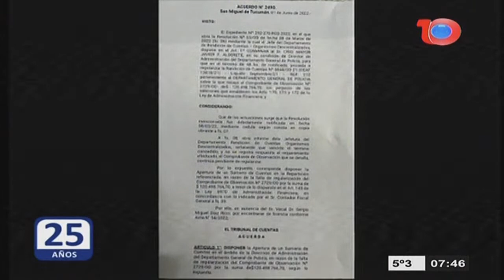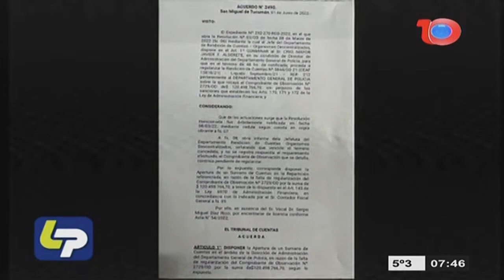Dura respuesta de Alfaro al gobernador Jaldo